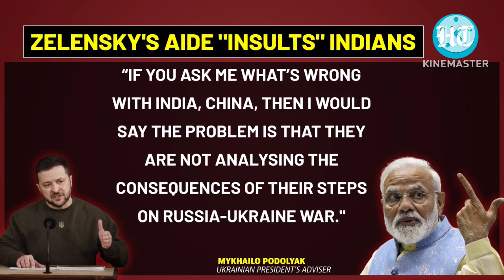“ไอคิวต่ำ” ผู้ช่วยเซเรนสกี้เรียกอินเดียว่า “โง่เขลา” ล้อเลียน ยานจันทรา-3??!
วิเคราะห์ เหตุการณ์ สถานการณ์ ภูมิรัฐศาสตร์โลก “ไอคิวต่ำ” ผู้ช่วยเซเรนสกี้เรียกอินเดียว่า “โง่เขลา” ล้อเลียน ยานจันทรา-3??!